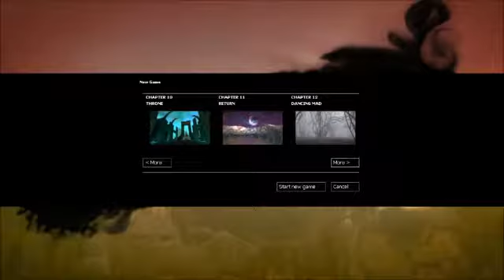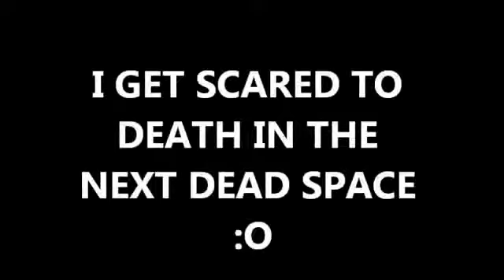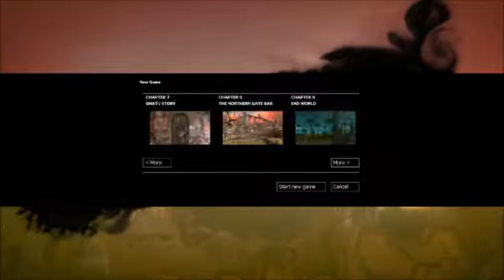Lets Play Zeno Clash Part 6 My Way Home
Were attacked in the desert by crazy sand-monkeys and reunite with our corwid enemies on our way back to Haldestom. As Golem said, the farther we are from reality, the harsher the world was..

We literally reach the end of the world. Zenozoik simply does not expand beyond the point of this mysterious throne. And the farther away we get from civilization, the crazier the world seems.

A lets play video featuring the Indie first person melee game by Ace Team. I will be playing several games at any given time for lets play videos, and I will try to do a total of 3 10 minute.